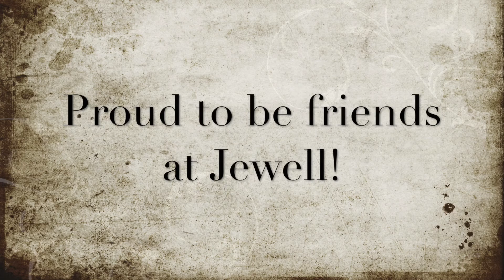Friendship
RE Jewell Friendship Pride Assembly